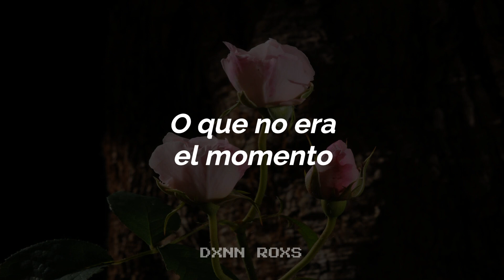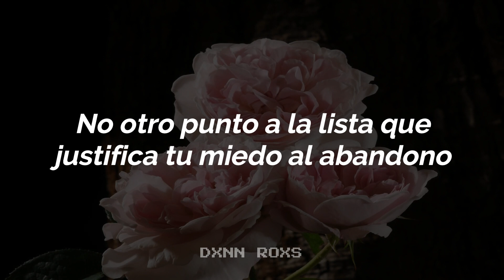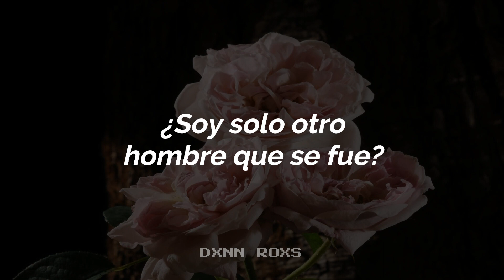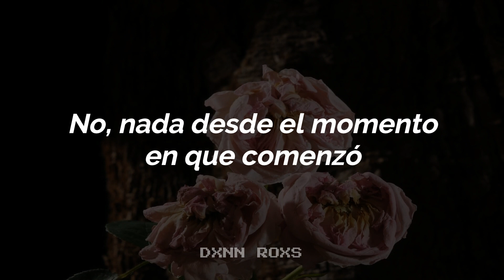JP Saxe - When You Think Of Me (Sub. Español)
Eras mi todo...

¡Escucha "When You Think Of Me" en Spotify!